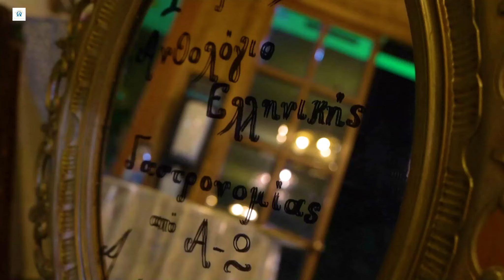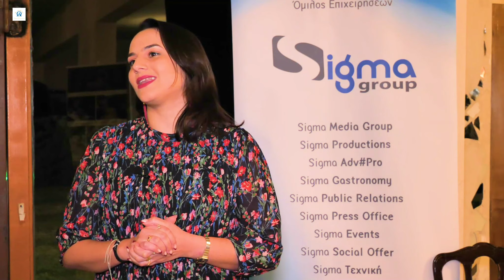ΑΝΘΟΛΟΓΙΟ ΤΗΣ ΕΛΛΗΝΙΚΗΣ ΓΑΣΤΡΟΝΟΜΙΑΣ#ΚΟΠΗ ΠΙΤΑΣ#ΓΕΝΕΘΛΙΑ#ΔΗΛΩΣΕΙΣ ΕΠΙΤΙΜΩΝ ΚΑΛΕΣΜΕΝΩΝ!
Με μεγάλη επιτυχία γιορτάστηκε η κοπή της πίτας και τα πρώτα γενέθλια του ΑΝΘΟΛΟΓΙΟΥ ΤΗΣ ΕΛΛΗΝΙΚΗΣ ΓΑΣΤΡΟΝΟΜΙΑΣ και του ΟΔΟΙΠΟΡΙΚΟΥ ΓΕΥΣΗΣ ΚΑΙ ΤΟΥΡΙΣΜΟΥ , δυό σημαντικών δράσεων , που γίνονται κάτω απ΄το brand name του Action In Greece ,της κινηματογραφικής – πολυμορφικής και πολυεπίπεδης πρωτοβουλίας  - που αποτελεί αυτόνομα - μία απ΄τις θυγατρικές εταιρείες του Ομίλου της Sigma Media Group απ΄το 2015 – πράττοντας ένα σπουδαίο έργο για την Ελλάδα .
Το ΑΝΘΟΛΟΓΙΟ ΤΗΣ ΕΛΛΗΝΙΚΗΣ ΓΑΣΤΡΟΝΟΜΙΑΣ αποτελεί ένα πρότυπο οδηγό γεύσης για όλες τις Ελληνικές επιχειρήσεις Γαστρονομίας , που έντιμα και με σεβασμό υπηρετούν την τέχνη της Γαστρονομίας στο σύνολο της .
Σ΄έναν πανέμορφο χώρο δεξιώσεων , το ΚΤΗΜΑ VERANDA LATINO , στήθηκε ένα μοναδικό σκηνικό αισθητικής και γαστρονομικής απόλαυσης .
Την διοργάνωση της βραδιάς ανέλαβε με μεγάλη επιτυχία και υψηλές παροχές υπηρεσιών το AITNA CATERING .
Σκοπός της βραδιάς , η ανακοίνωση των 89 κορυφαίων της Γαστρονομίας της Ελλάδας , που αναδείχθηκαν μέσα στο 2022 ανάμεσα σε 560 επιχειρήσεις - που αιτήθηκαν τη συμμετοχή τους στο ΑΝΘΟΛΟΓΙΟ ΤΗΣ ΕΛΛΗΝΙΚΗΣ ΓΑΣΤΡΟΝΟΜΙΑΣ κι έφτασαν να πάρουν τη διάκριση των πέντε αστέρων  .Το εξαιρετικό μενού της βραδιάς , που βασίστηκε επάνω στα προιόντα 5 αστέρων που έχουν βραβευτεί απ΄το ΑΝΘΟΛΟΓΙΟ ΤΗΣ ΕΛΛΗΝΙΚΗΣ ΓΑΣΤΡΟΝΟΜΙΑΣ , επιμελήθηκαν οι executive chef Ελένη Ψυχάρη και Σπύρος Κορωνάκης . Περιηγηθείτε στο μενού της βραδιάς …
ΜΕΝΟΥ ΑΝΘΟΛΟΓΙΟΥ ΤΗΣ ΕΛΛΗΝΙΚΗΣ ΓΑΣΤΡΟΝΟΜΙΑΣ
ΥΠΟΔΟΧΗ
WELCOME DRINK
Καινάρι ζεστό
Βιολογικό παγωμένο Τσάι
Βιολογικοί χυμοί αρώνειας
ΚΕΡΑΣΜΑΤΑ
Amuse bouche - χειροποίητα σουδάκια - χειροποίητα ταρτάκια
*με ξινοτύρι
*με πέστο
*με chutney μπούκοβο - ανανά
*με γεύση τόνου
Πλατώ Ελληνικών τυριών απ΄όλη την Ελλάδα
ΣΑΛΑΤΕΣ
Σαλάτα  με βιολογική μαύρη και ξανθιά φακή  με μπάτζο
Σαλάτα mille-feuille  με chutney , κρέμα τυριών και λιαστή τομάτα
Τούρτα ντάκων με τυριά
Σαλάτα με αναμείκτα λαχανικά – τόνο και vinaigrette πορτοκαλιού
ΠΙΤΕΣ ΧΕΙΡΟΠΟΙΗΤΕΣ
Κεφαλονίτικη στριφτόπιτα
Σπανακοτυρόπιτα
Κασερόπιτα
Μανιταρόπιτα
Πρασόπιτα
ΟΡΕΚΤΙΚΑ
Σουφλέ κανταίφι
Κεμπάπ με μαρμελάδα καρότο
Αποδομημένο παπουτσάκι
Κοπανιστή με μαρμελάδα τομάτας
LIVE COOKING – PASTA STAND
Λαζάνια σπανάκι με τυρί tofu vegan
Λαζάνια χαρούπι με γεύση χωριάτικης σαλάτας vegan
Ριζότο βασιλομανίταρο
Κριθαρότο με λαχανικά brunoise
Κριθαρότο Μεσογειακό
Λαζάνια καπνιστού σολωμού
Λαζάνια με μαριναρισμένο φιλέτο στήθος κοτόπουλο και καρότο
CARVING
Μπούτι χοιρινό σιγοψημμένο για 12 ώρες
Συνοδευτικό ρύζι με κινόα
ΚΥΡΙΩΣ ΠΙΑΤΑ
Βιολογική  ρεβυθάδα  με φιλέτο μόσχου  Νάξου
Μοσχαράκι Νάξου σοφρίτο
Κοτόπουλο Dijon με τραχανά γλυκό
Φιλέτο μοσχάρι ραγού
ΓΛΥΚΑ
Βασιλόπιτα
Τούρτα με εκλέρ και σοκολάτα
Γιαουρτόγλυκο με παντζάρι και αχλάδι
Μπαφίσια ( παραδοσιακό κέρασμα Ηπειρώτικου γάμου )
Μπακλαβάς με κολοκύθα και μέλι πορτοκαλιού
Γλυκιά τάρτα-κανταίφι  με ταχίνι σοκολάτας
Παραδοσιακός χαλβάς βανίλια
Δημιουργίες καραμέλας και ζαχαρωτών
Οι εταιρείες με τα προιόντα τους ,  που συνένωσαν όλη την Ελλάδα στο μενού της βραδιάς και απογείωσαν τις γεύσεις με την εξαιρετική τους πεντάστερη διάκριση είναι :
Bellisimo
Bousmalis
Creta votanica
Γιάννου τυροκομική
Ελαιόλαδο ΤΑΞΙΔΙ
Ελαιόλαδο KONOS HILL
Ζαφειράτος Παναγιώτης γλυκά του κουταλιού
Kandylas
Κρέατα Νάξου Αφοί Σιδερή
Λάσανον
Nινέλη
Όσπρια Χασίων
Τόνος Αλοννησιώτισσα
Τυροκομείο Νικόλας Πιτταράς
Τυροκομείο Βλάχα
Τυροσύρα τυροκομική
Ευχαριστούμε τις εταιρείες :
Μυλωνάς  Θύμιος
NIVICE GROUP
Παναγιωτόπουλος Δημήτριος  Εκλεκτά τρόφιμα
Το δροσιστικό κέρασμα  στο  ξεκίνημα της βραδιάς ανέλαβαν  να προσφέρουν οι :
Agapi΄s land
Biokoziakas
Μπουμπάρης Νικόλαος
Το ζεστό κέρασμα στο ξεκίνημα της βραδιάς ανέλαβαν οι :
Bellisimo
Θεσσαρώματα
Τη βραδιά απογείωσαν με το κρασί τους τα οινοποιεία , αποστάγματα και ποτοποιεία :
Βρυσσάς
Grivas Wines
Kaskoutas
Κτήμα Μανωλεσάκης
Οινοποιείο Μοροπούλου
Tzivani΄s Estate
Την ζαχαροτεχνική  δημιουργική κάλυψη της βραδιάς ανέλαβε η πεντάστερη ζαχαροτέχνης Κυριακή Ανδρέαδη - που έφτιαξε ένα έργο τέχνης από ζαχαροπάστα για την παρουσίαση της βασιλόπιτας και μια ιδιαίτερη τούρτα παγώνι , που έγινε αντικείμενο θαυμασμού απ΄τους εκλεκτούς καλεσμένους της βραδιάς .
Τη βραδιά στόλισε η εταιρεία King of Kandy με τις εκλεκτές ζαχαρένιες δημιουργίες της .
Οι πεντάστεροι παραγωγοί που παρευρέθηκαν στη βραδιά , αντάλλαξαν μεταξύ τους δώρα αμοιβαίας στήριξης και σεβασμού και η ομάδα του Action In Greece μοίρασε πέντε αστέρων εκλεκτά δώρα στους επίτιμους καλεσμένους της βραδιάς .
Την βραδιά στόλισαν με την εκλεκτή τους παρουσία υψηλοί προσκεκλημένοι , εκλεκτοί εκπρόσωποι της μαγειρικής και ζαχαροπλαστικής τέχνης  , εκπρόσωποι  των ΜΜΕ απ΄την Ελλάδα και το εξωτερικό , εκπρόσωποι φορέων και οργανισμών , εκπρόσωποι ξένων επιμελητηρίων .
Την βραδιά αγκάλιασε επίσης ,  η επίτιμη επιτροπή του ΑΝΘΟΛΟΓΙΟΥ ΤΗΣ ΕΛΛΗΝΙΚΗΣ ΓΑΣΤΡΟΝΟΜΙΑΣ .